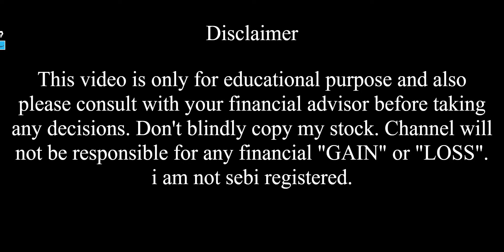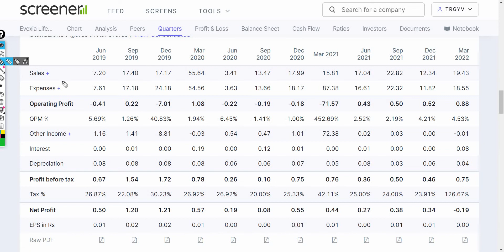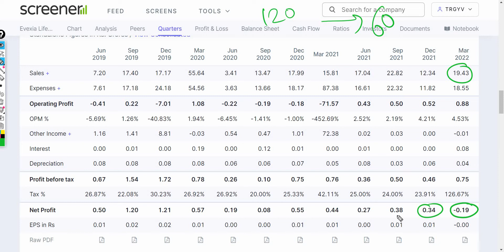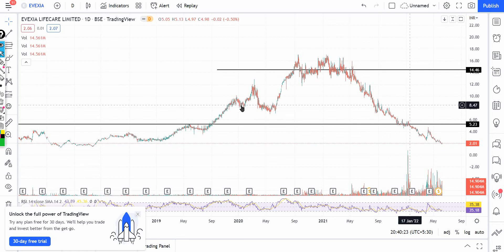Evexia Lifecare share latest news || Evexia Lifecare analysis(08-June) || Stock Market Hill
In this video I Have done fundamental analysis as well as technical analysis on Evexia Lifecare.